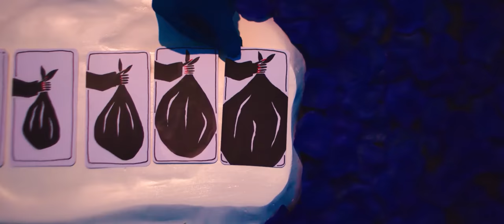KULT KRIMES - Stove Top Stuffing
Official music video and short film for "Stove Top Stuffing" from the full length album ''GOOD GRIEF''

Directed by Jon Christopherson & London Van Rooy
Shot & Edited by Jon Christopherson
Additional shots by Max Manning

Set Designs by London Van Rooy & Jon Christopherson
Costume Design by Todd Beaty
Entity Masks by Daniel Ramirez
Additional Costume Design by London Van Rooy
Tarot Card Artwork By Shanley Narens

Released on behalf of TIMEWHEEL & Lefse Records
Distributed by Symphonic Distribution

Lyrics: OHHHHHHH
I’m running dreams in these machines and they’re running slow slow mo-

Now they say that it’s not the way
I gotta pull the strings
Cuz it’s not too late
I’ll make another face
Without a heart in place
I got too many names
too many plays, I got
Everything but a viral cough
Tell your kings they can fuck our Gods
They got limousines with an added spot
So go pick a station and put a face on
Then lie, la lie lie, take lives
Sell crack rocks, steal lives
Call ‘‘em crackpots
I got another rush, I got another rock
I save lives, track cops like lines
White lies, state crimes
Fact check is just another way for them to ease your pain. Your safe…

Every word is making ya feel
Like you’ve got the dirt on the deal
I was in love with this shit
So cover ya ears and cover your mouth
Rumors are fierce and chalked full of lies
Now you can’t breathe, so why do you speak
For every choice you’ve been given was only a paradigm

Praise thee, don’t judge me
At 40, I’ll still dream
I know we want safety
So take what was once free
Fall asleep so easily
These sheep’s dreams feel rusty
I think I’ve gone too deep
To find me, part the seas